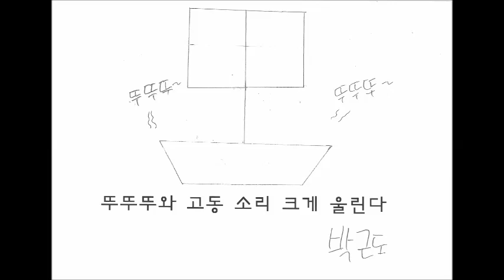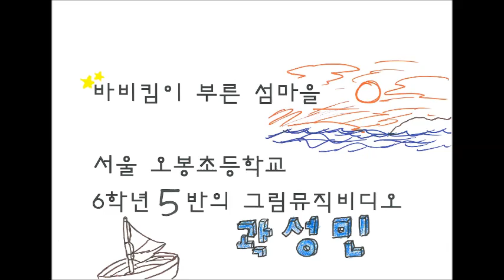서울오봉초등학교 6학년 5반 바비킴의 섬마을 그림뮤직비디오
서울오봉초등학교 6학년 5반이 만든
바비킴의 섬마을 그림뮤직비디오입니다.